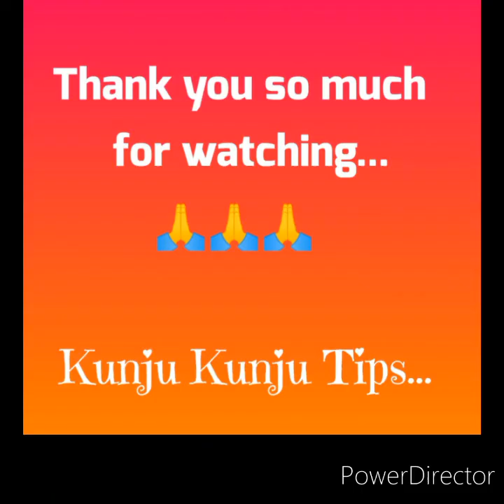Health benefits of Instant Energy Booster | Instant Energy Drink | Natural Energy Drink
Health benefits of Instant Energy Booster | Instant Natural Energy Drink can be a replacement for breakfast especially for kids.